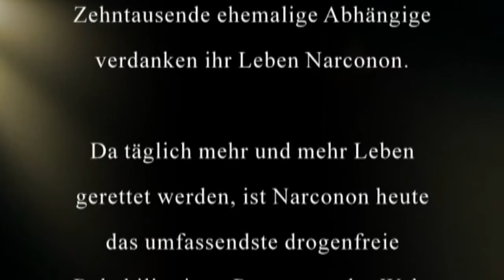Scientology | Das Programm Narconon | Was Absolventen des Narconon Programms sagen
Narconon ist ein internationales Drogenrehabilitationsprogramm, unabhängig von Scientology, jedoch von Scientologen unterstützt.
Der globale Drogenmissbrauch hat zu etwas geführt, was als eine Welt beschrieben werden könnte, die symbolisch gesprochen in Blut und menschlichem Elend schwimmt.
Als eine Antwort darauf gibt es Narconon (was übersetzt „keine Drogen" bedeutet), das Drogenrehabilitations- und -präventionsprogramm,  (im Jahr 1966 gegründet) und auf den Entdeckungen von Scientology-Gründer und Menschenfreund L. Ron Hubbard basiert.
Das Narconon Programm richtet sich nicht nur an die geistige und körperliche Entkräftung, die durch Drogenmissbrauch herbeigeführt wird/werden kann, sondern auch an die Gründe, aus denen eine Person überhaupt erst zu Drogen gegriffen hat. Was war die Motivation?

Daher ist die Erfolgsrate von Narconon enorm. Nicht einfach nur die höchste auf der Welt -- sie ist vier Mal besser als andere Durchschnittswerte auf internationaler Ebene.

Da jedoch Drogenmissbrauch gegenwärtig weltweit 200 Millionen Menschen betrifft, muss auch die Vorbeugung (Prävention) Teil des Kampfs gegen Drogen sein.

Zu diesem Zweck führen Absolventen des Narconon Programms eines der wirksamsten Programme zur Aufklärung über bzw. gegen Drogen durch, die es auf der Welt gibt. Bis heute wurden dadurch 17 Millionen Menschen die Fakten über Drogenmissbrauch zur Verfügung gestellt.
Scientologen halfen, die Schaffung von Narconon Arrowhead zu sponsern. Es wurde im Jahr 2001 etabliert und ist die Haupteinrichtung des Narconon Verbunds.

Es befindet sich inmitten von knapp 90 Hektar Waldland unweit des Ufers des Eufaula-Sees im südöstlichen Oklahoma in den USA. Abgesehen davon, dass es die weltgrößte Einrichtung seiner Art ist, dient Narconon Arrowhead auch als internationales Ausbildungszentrum für Rehabilitations-Spezialisten.

Seit seiner Eröffnung wurde dort Fachleuten aus 13 Ländern und 43 US-Bundesstaaten praktische Ausbildung gegeben.

Heute umfasst der Narconon-Drogenrehabilitations- und -präventionsverbund mehr als 180 Zentren und Gruppen in 47 Ländern -- doppelt so viele wie ein Jahrzehnt zuvor.